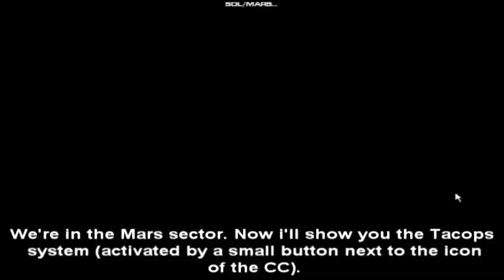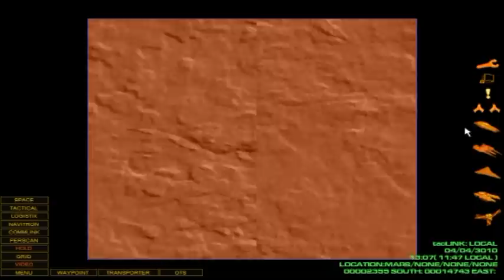Battlecruiser Millenium Gold Edition's Review Part 4/6 (fr with english subtitles)